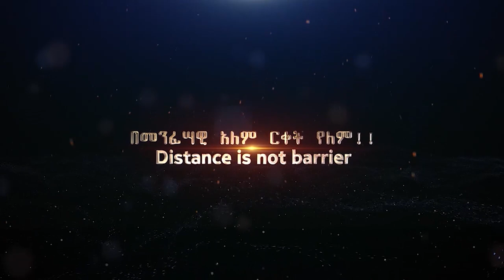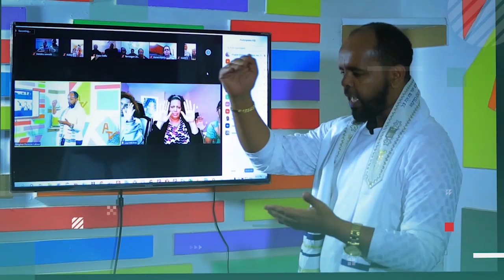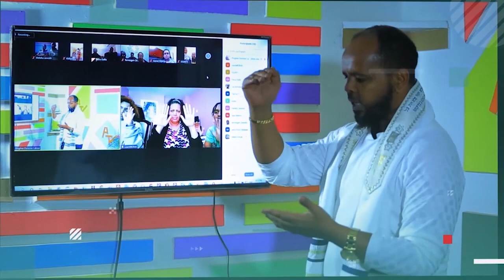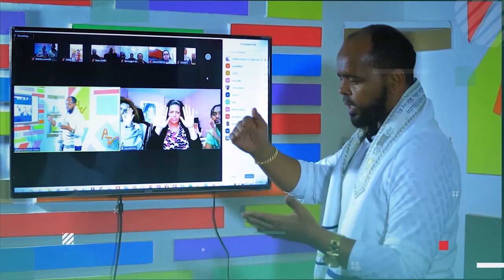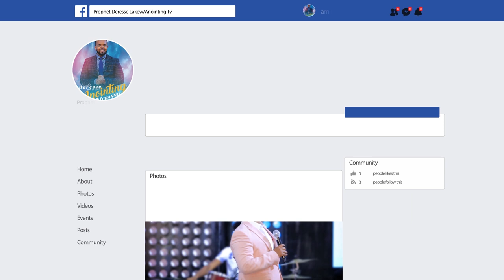ድንቅ ፈውስ እና ነፃ መውጣት በዙም አገልግሎት...||MAN OF GOD PROPHET DERESSE LAKEW